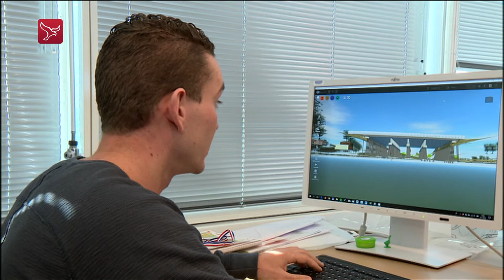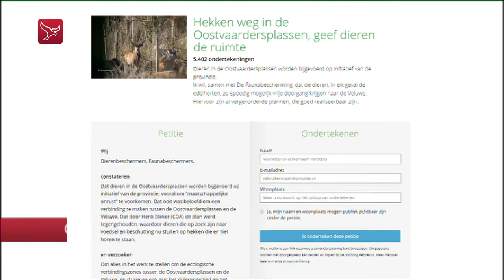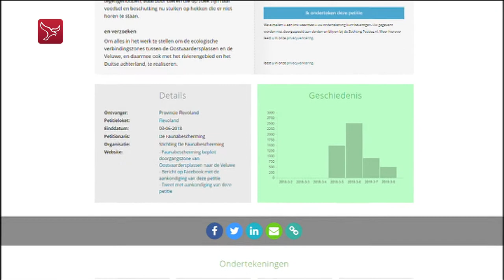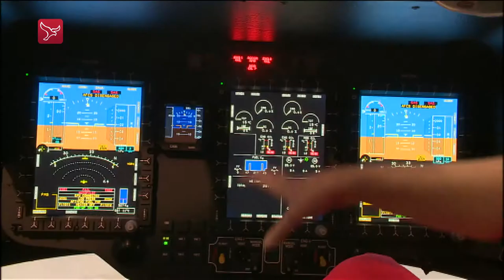Dit is Flevoland van 08-03-2018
Magazine met nieuws, sport en achtergronden met onder meer: Loop mee in de Floriade van 2022, cel voor witwasser en Marker Wadden deze zomer open.